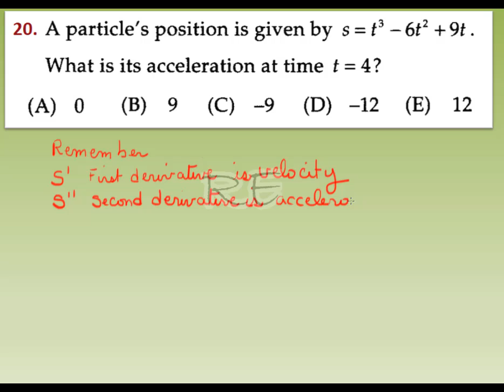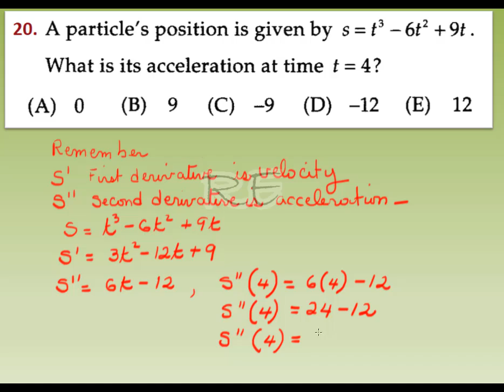A particle's position is given by - One Hundred AP Calculus Questions by Mr Rameau Question 20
s = t^3-6t^2 +9t find its acceleration at t=4, second derivative, AP Calculus AB Questions, Calculus AB, Practice Test Question, Calculus Term 1